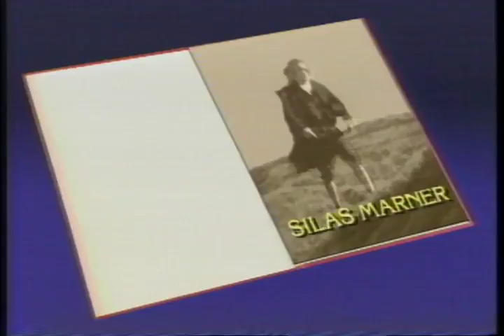Silas Marner Trailer 1985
Director: Giles Foster
Starring: Ben Kingsley, Freddie Jones, Frederick Treves, Jenny Agutter, Jonathan Coy, Patrick Ryecart

Fine British television version of George Eliot's classic tale about a simple weaver unjustly accused of theft.

Movie, Silas Marner Movie,Silas Marner Trailer,Silas Marner 1985, Giles Foster,Ben Kingsley, Freddie Jones, Frederick Treves, Jenny Agutter, Jonathan Coy, Patrick Ryecart